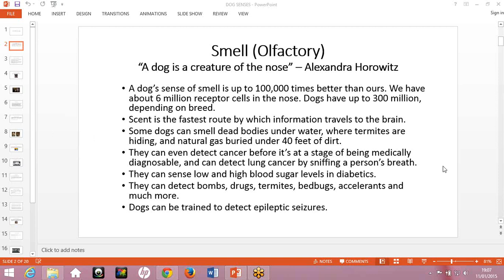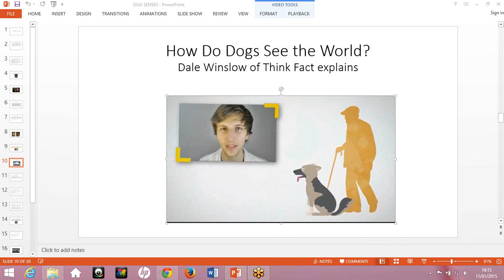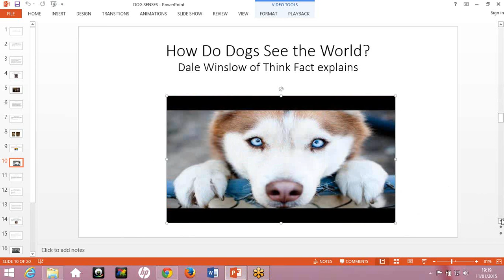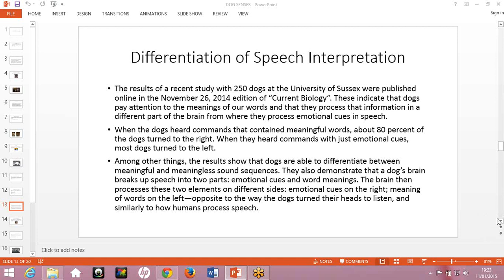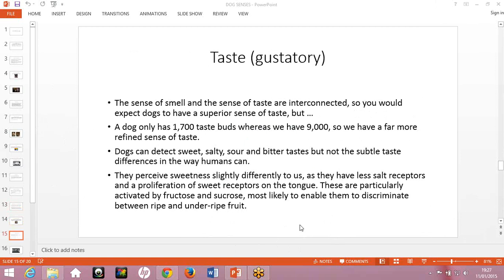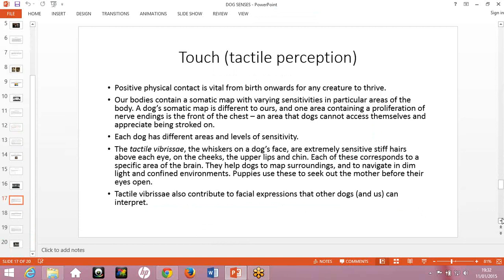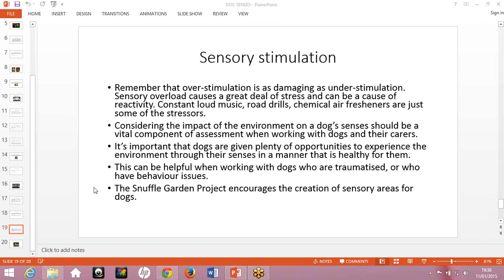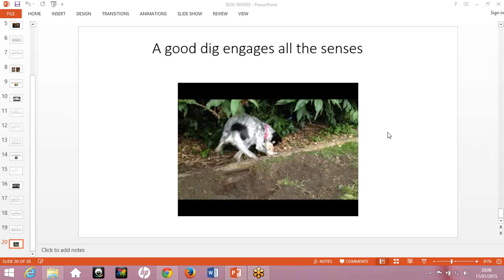ISCP webinar about The Senses of the Dog 11. 1. 15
ISCP principal Lisa Tenzin-Dolma gives a presentation on the senses, followed by ISCP tutor Liz talking about her sensory work with dogs.